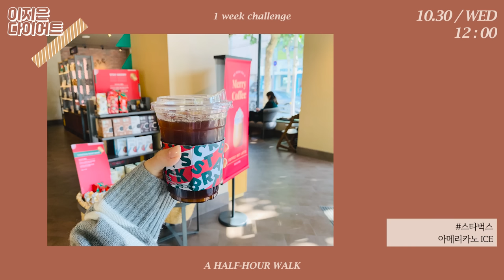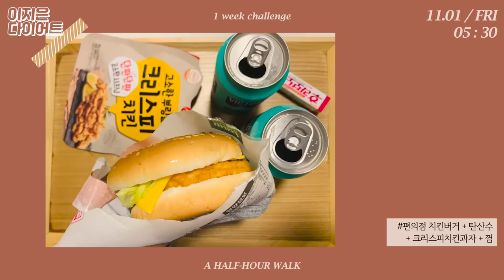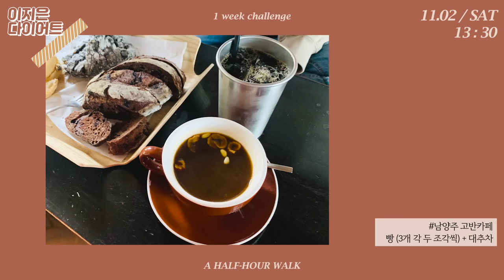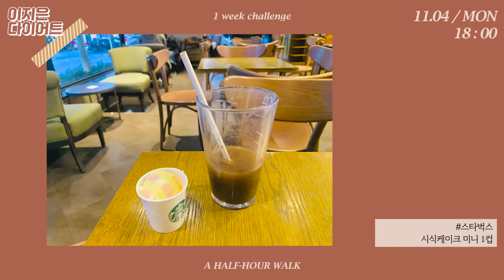[일주일챌린지] 아침에 공복산책 30분만 했을 뿐인데 이런 효과가! /강추이유 (6:30)/